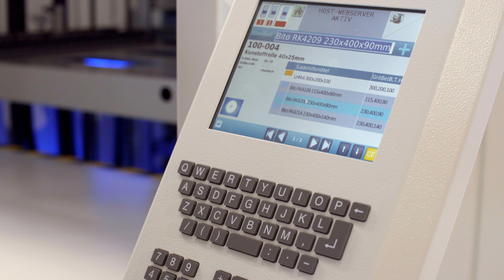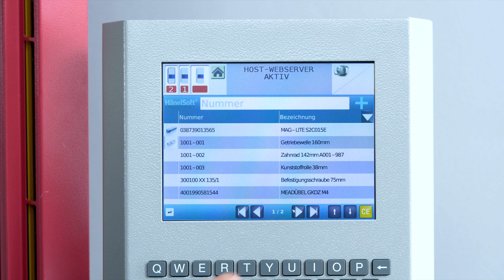Intelligente Lagerverwaltung mit HänelSoft®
Hänel Büro- und Lagersysteme bietet individuelle Lagerlösungen für Ihr Unternehmen.

Oder rufen Sie uns an: +49 7136 / 2770

Die Lagerverwaltungs-Software von Hänel vereint modernstes Design mit optimaler Funktionalität und höchstem Bedienkomfort. Die permanente Weiterentwicklung und intelligente Zusatzmodule machen HänelSoft® zu einem universellen Werkzeug für verschiedenste Lageranforderungen.